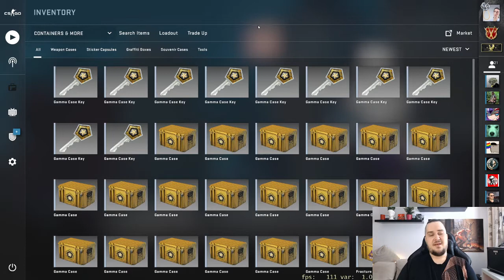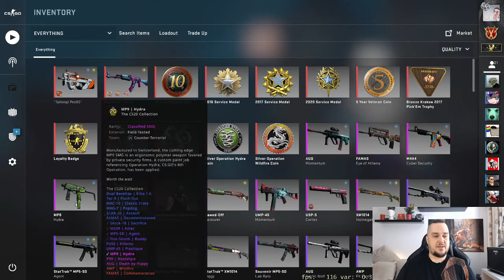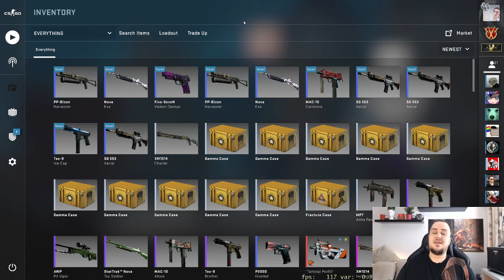CSGO - Laatikoita auki koska kevät tulee!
JOTV availee jälleen CSGO -pelissä eli kyntässä eli kynärissä eli güntherissä laatikoita! Kevät tulee, lumet sulee ja naama kanssa.